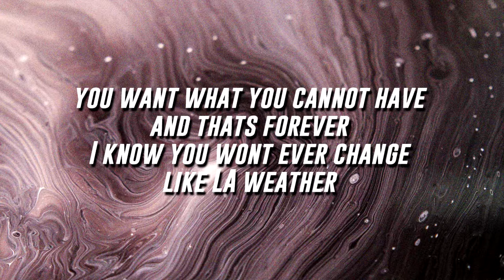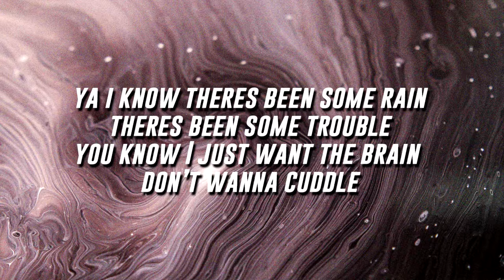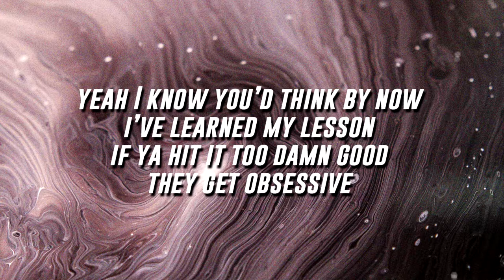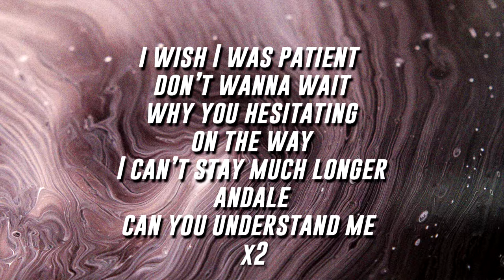Sammy Pharaoh - Nutella (Lyrics / Lyric Video)